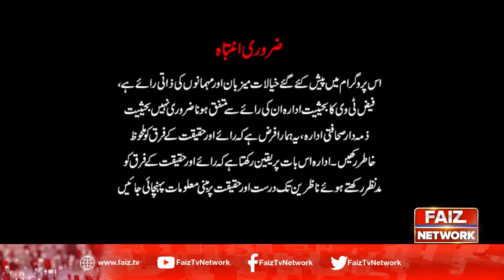Pakistan Cricket Team Selectors PCB | Kia Mustakbil Mai Bhi Selectors Dhoka Dengay | Faiz Tv